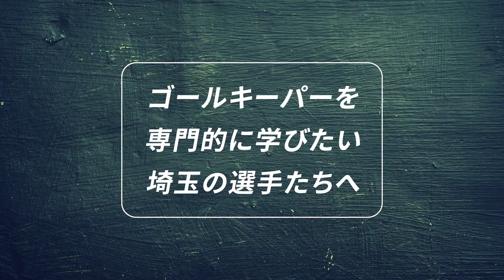埼玉ゴールキーパースクール川口校GKトレーニング 小学生・中学生・高校生のゴールキーパー練習 2023年9月16日